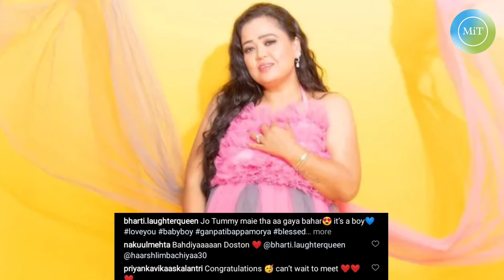Bharti Singh Comedy Queen Welcome A New Family Member With Loving Husband Haarsh Limbachiyaa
Laughter Queen Bharti Singh Welcome A New Family Member With Loving Husband Haarsh Limbachiyaa after pregnancy news

✓✓ In this video I'm displaying voice commentry on Bharti Singh Present Lifestyle 2022, I'm adding My own unique value such as added high-quality edits and special effects and commentry with collective photos to create new video.

✓✓ In this channel, I'm creating Mashup / Fan-made Teaser / Motion Poster / Concept Trailer videos / Movie Reviews / Movie and Celebrities Facts Lifestyle videos which involve collecting multiple pieces of film footages, photos from one or multiple movies / News Videos and editing them to convey my skills and concepts to create a new videos. Trailer mashups are often created for a movie that does not exist now or to change the genre of an existing film. The trailer mashups are not only a user-generated from of digital creativity but a way to create anticipation for future releases, working in tandem with current movie trailers. Movie trailers are designed to give minimal plot detail and to create hype and anticipation. Fan-made trailer mashups allow the audience to perform their own cinematic spin on current movie footage. This allows the trailer to focus on a specific actor or portion of the film. It could even change the plot or genre of the film entirely. This edited version is consist of my editing skills, Hardwork and Cinematic Vision as a individual.